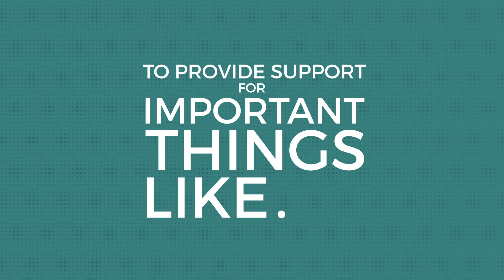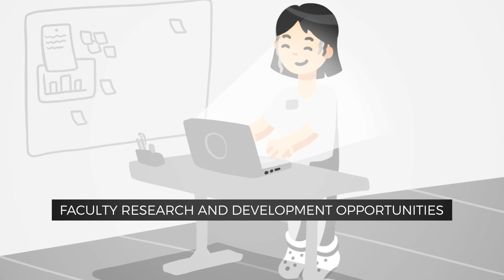The Olivet Fund